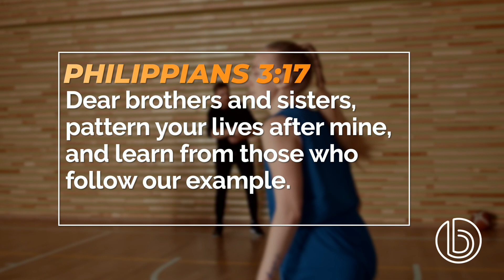Who Needs a Coach? - Nat Crawford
See it, do it, teach it! Pastor Nat opens the book of Philippians to show you the paradigm of discipleship. He urges you not only to be coached, but also, to be a coach.